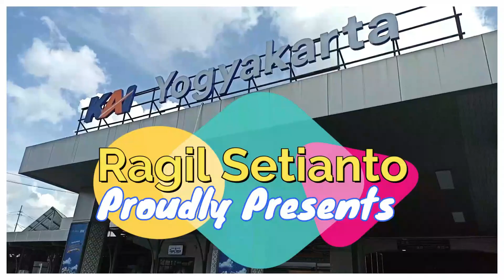Lima Kereta Api Jarak Jauh di Stasiun Lempuyangan #1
Terimakasih!